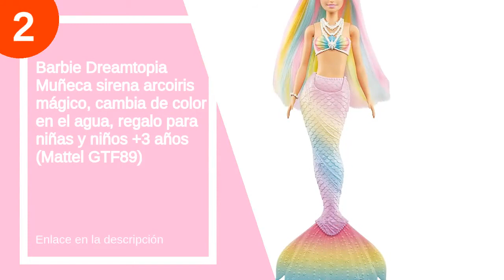Los 6 mejores coches unicornio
✋  Aquí están los 6 mejores coches unicornio disponibles en el mercado.

🔽🔽🔽 ENLACES DE COMPRA COCHE UNICORNIO 🔽🔽🔽

6) Simba Accesorios Bienvenida a la familia 3 3

5) Bayer Design Bayer Design-13654AA Cochecito de Muñecas City Star con Bolso Cambiador, Transformable, Altura Regulable, Plegable, Moderno, Unicornio, Color Azul, Rosa 13654AA

4) Bayer Design- Buggy para muñecas, plegable, con cintura, Color rosa con unicornio (30537AA)

3) Bayer Design 26254AA Cochecito de Muñeca Gemelas, Carrito Paseo para muñecos, Ajustable en Altura, Plegable, con la Bolsa de Bandoler, Azul con Unicornio y Corazones

2) Barbie Dreamtopia Muñeca sirena arcoiris mágico, cambia de color en el agua, regalo para niñas y niños +3 años (Mattel GTF89)

1) BEBÉS LLORONES Fantasy Dreamy Unicornio | Muñeca interactiva que llora de verdad con chupete y pijama - Muñeco para niñas y niños +18 Meses

00:00 - Intro
00:12 - 6) Simba Accesorios Bienvenida a la familia 3 3...
01:12 - 5) Bayer Design Bayer Design-13654AA Cochecito de Muñecas City...
01:29 - 4) Bayer Design- Buggy para muñecas, plegable, con cintura,...
01:55 - 3) Bayer Design 26254AA Cochecito de Muñeca Gemelas, Carrito...
02:24 - 2) Barbie Dreamtopia Muñeca sirena arcoiris mágico, cambia de...
02:46 - 1) BEBÉS LLORONES Fantasy Dreamy Unicornio | Muñeca interactiva...